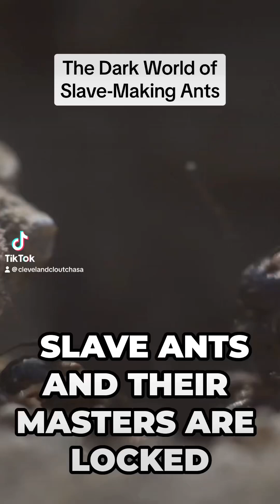The Dark World of Slave-Making Ants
Uncover the fascinating world of slave ants and their host species in this intriguing exploration of ant dynamics. Discover the unique survival strategies that slave ants employ within their colonies and how these tactics shape the broader ecosystem and ant behavior. Learn about the specialized raiding habits of slave-maker ants and the violent rebellions led by species like Temnothorax longispinosus. Delve into the intricate life histories of these enslaved ants, their nesting habits, and the paradoxical nature of their rebellion. Join us as we unravel the mystery behind why slave ants attack their masters' offspring to protect their kin.